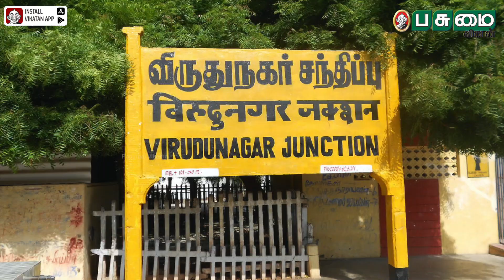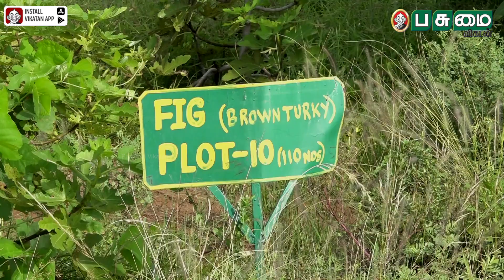3 ஏக்கரில் Dragon Fruit .. 13 ஏக்கரில் அத்தி... | வறட்சி பூமியில் ஓர் பசுஞ்சோலை | Advaithaa Farm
மனிதனின் ஆதிதொழில் விவசாயம். இன்றைய காலகட்டத்தில் சூழலுக்கு ஏற்ப பணிபுரிய வேண்டிய நிலை. ஆனாலும், ஆழ்மனதில் படிந்துள்ள விவசாய எண்ணங்கள் அவ்வப்போது நினைவில் அலையடித்துக்கொண்டே இருக்கும். சமீபகாலமாக அப்படிப்பட்ட எண்ணமுள்ளவர்கள் அதிகளவில் விவசாயம் நோக்கி நகர்ந்துகொண்டிருக் கிறார்கள். அந்த வரிசையில் சென்னையைச் சேர்ந்த அமர்நாத் என்ற இளைஞரும் விவசாயத்தில் இறங்கிக் கலக்கி வருகிறார்.

தொடர்புக்கு, அமர்நாத், செல்போன்: 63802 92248.

Reporter :  M.Kumaresan
Camera :  R.M.Muthuraj
Asst Camera: E.J.Nandhakumar
Voice Over: V.Neelakandan
Sound Engineer: Esider
Editor : Lenin.P
Thumbnail Artist: Santhosh Charles
Video Producer: M.Punniyamoorthy